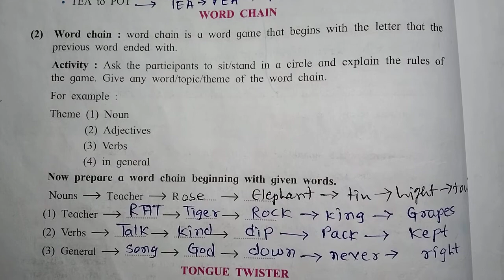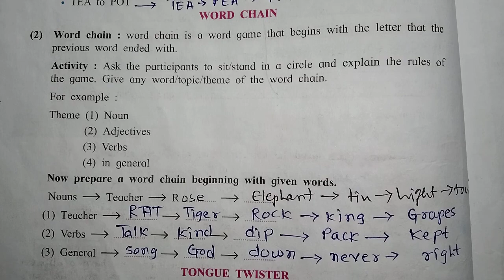Word Chain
Std-8